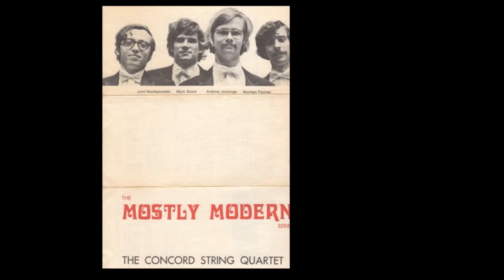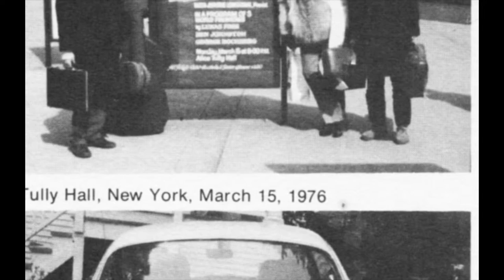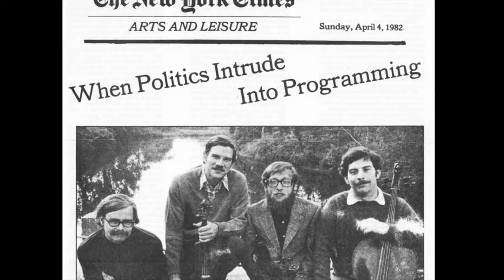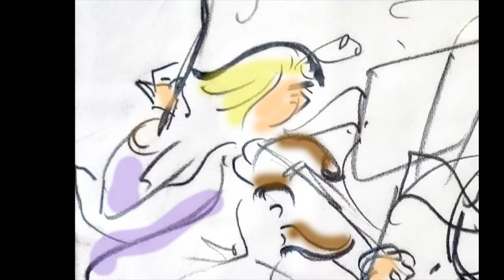Slideshow by Andrew Jennings